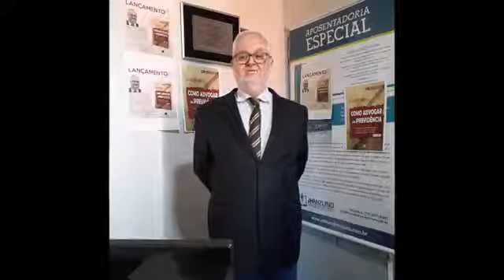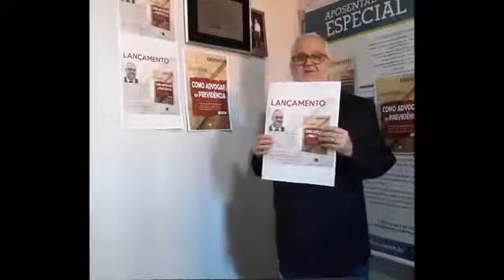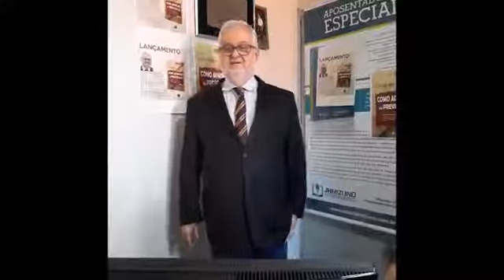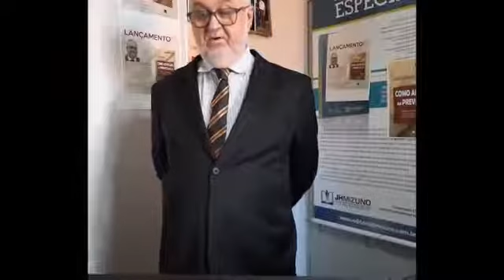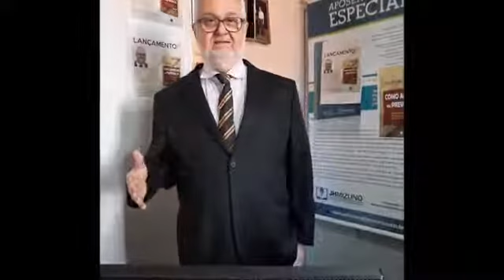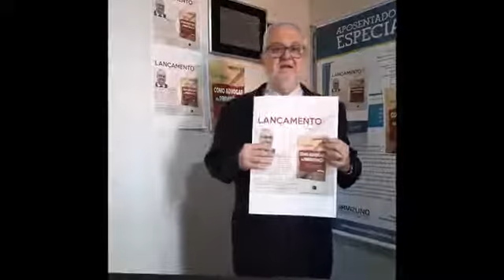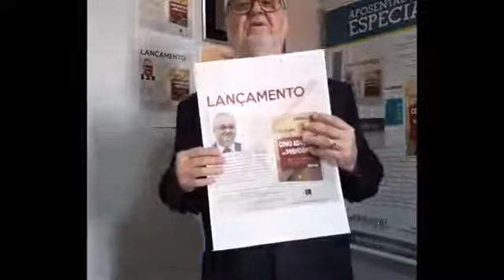Auxílio Doença e Aposentadoria Especial de acordo com Reforma da Previdência EC 103 2019